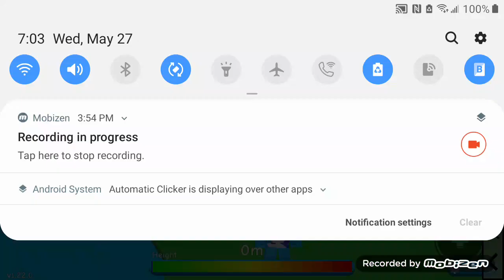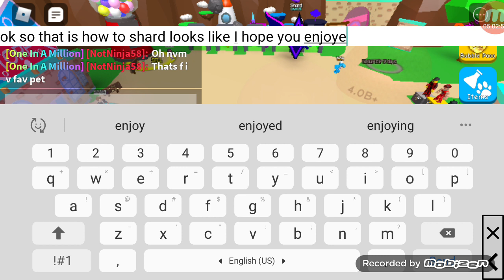How the shard looks like In game bubble gum simulator